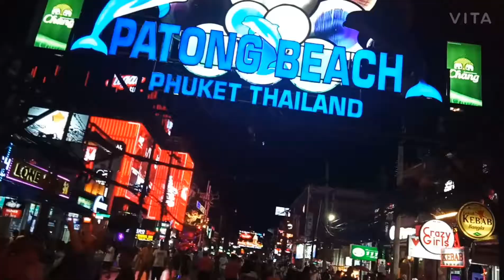April 5, 2021